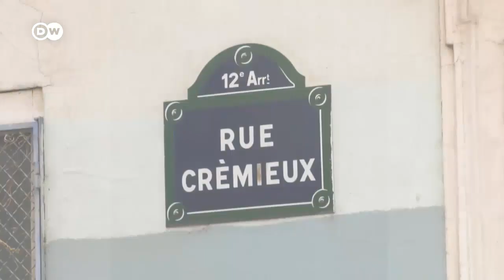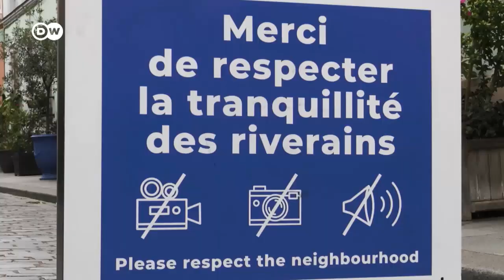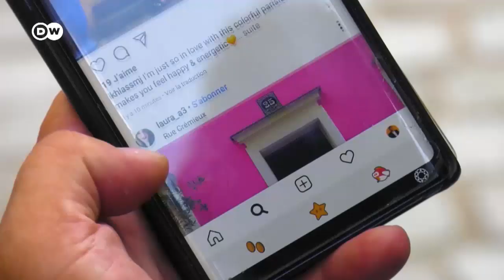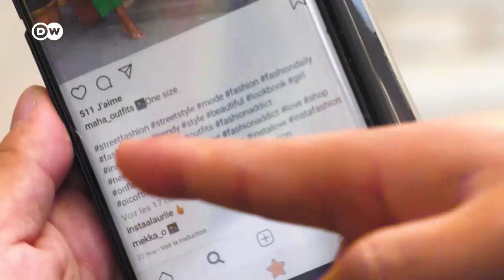France: Instagram selfie invasion on Rue Crémieux in Paris | DW News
The photogenic Rue Crémieux in Paris, France, is completely overrun by selfie tourists hoping to become the next Instagram sensation – to the growing annoyance of the street's residents.